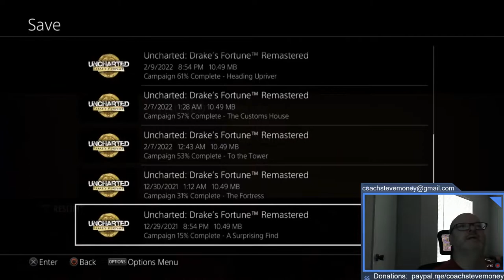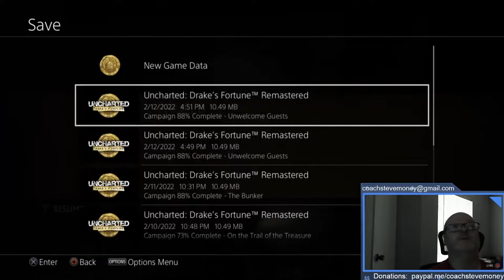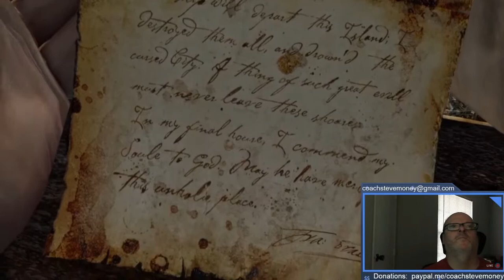Bonus Old Man Video Gaming: Uncharted: Drake's Fortune #9 Full Playthrough